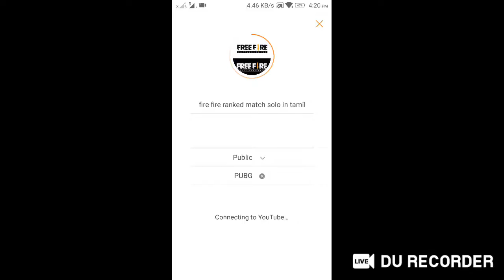fire fire ranked match solo in tamil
free elite pass :
                   databuddy

                         gamerspocket

            roposo
guild name:podakkudi.